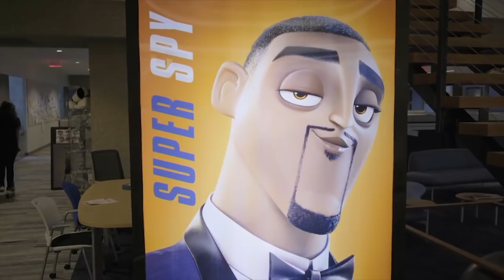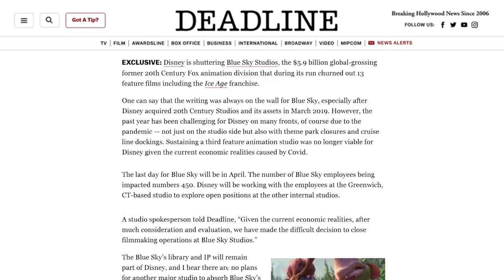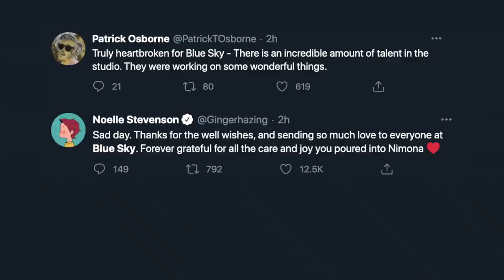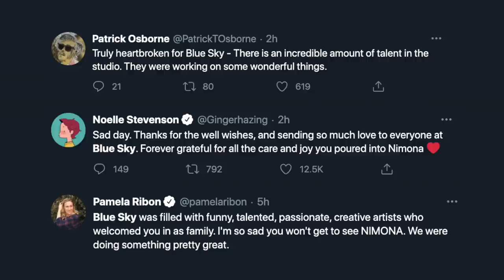DISNEY Kills BLUE SKY STUDIOS & Cancels Final Film, NIMONA | CARTOON NEWS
Disney has closed down and shut down animation studio BLUE SKY STUDIOS, the team behind Ice Age, Spies in Disguise and Rio.